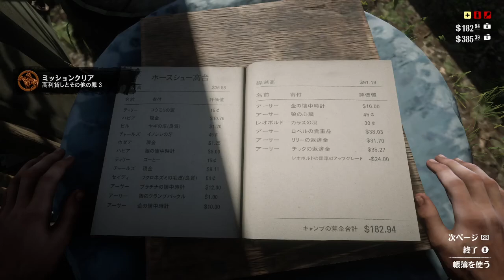[実況] ゆるく西部劇を楽しむ Part 10 [PC版RDR2]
西部劇の世界を描くオープンワールドのアクションアドベンチャーゲーム。Wikipediaより

この動画はPC版『レッド・デッド・リデンプションII』(英:RED DEAD REDEMPTION II)の実況プレイ動画です。